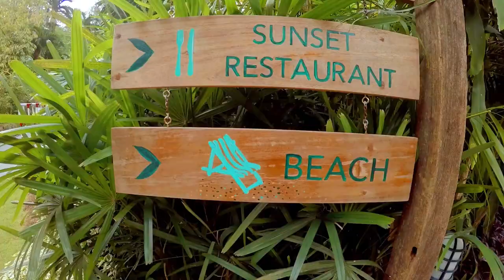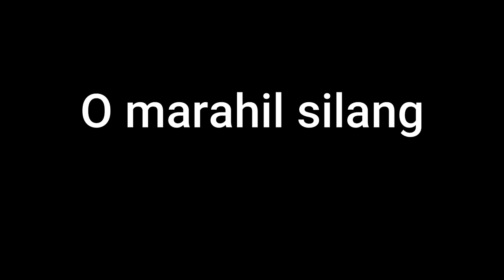KOH CHANG, THAILAND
SEAVIEWRESORT&SPA //KOHCHANG //ELEPHANTISLAND //LONELYISLAND //THAILAND